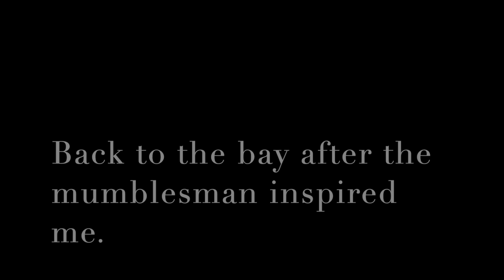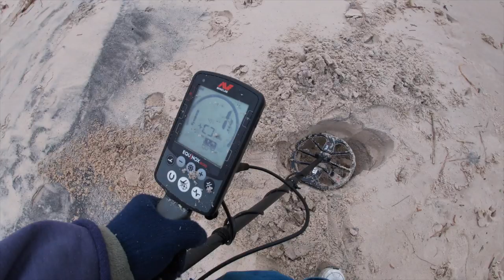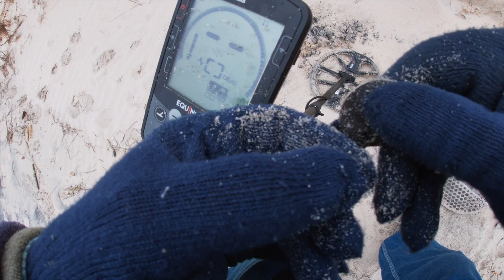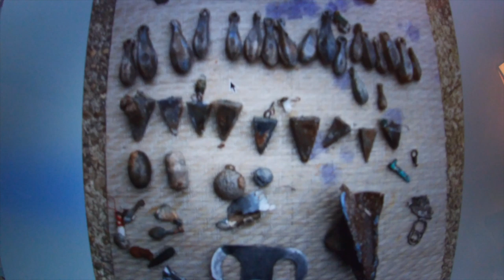The Bay east yields some targets and clad - NY strip - Cakes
Mumblesman texted me a pic of his low tide spin at graymatter city - WOW

i had to go after that inspirational picture.

Stavrscoop
go pro hero silver 2019 camera